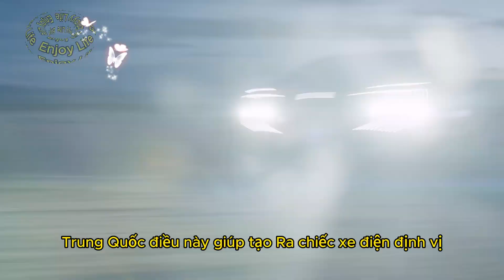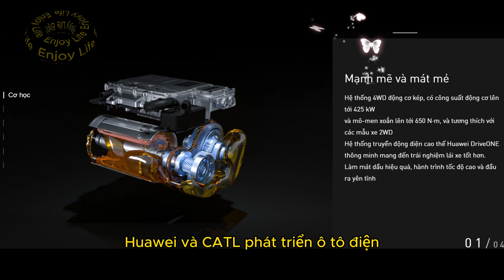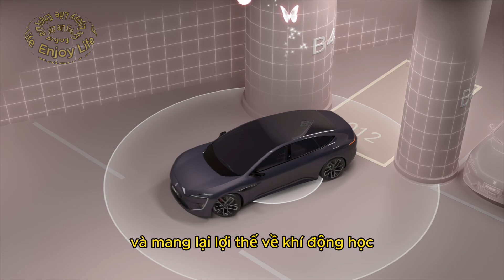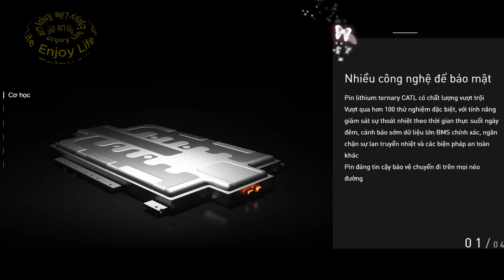Siêu Phẩm Sedan Avatr12 làm quấy đảo giới Ô tô 2024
Đam mê xe oto mới .
Xe oto ra mắt 2024 .
Oto đẹp .